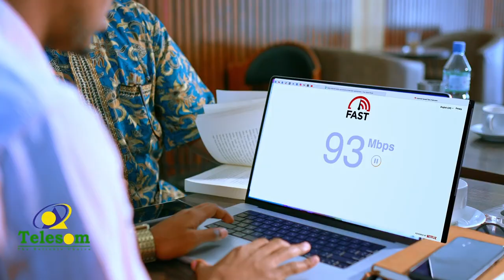Odayaasha dhaqanka Beesha Saransoor ayaa DFS ugu baaqay in xoriyadiisa ugu soo celiso Cabdala Muumin